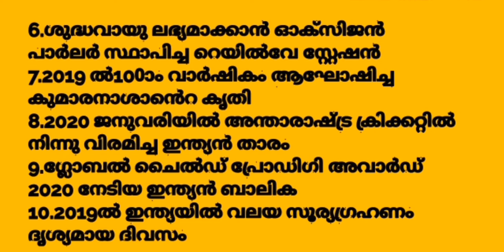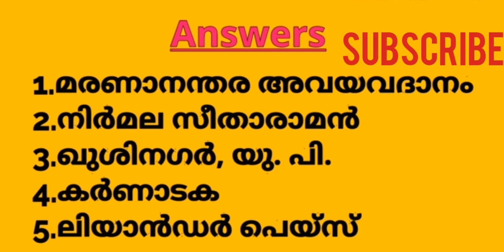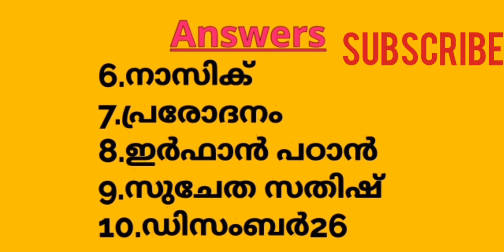Mission LDC 2020/Daily 10 Current Affair Questions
This video includes 10 questions related to Current Affairs. You can check your knowledge at first by writing answers. Answers and explanation are also available in the last session.

Current Affairs-

Jan-1 2020 onward

Nobel2019 Code-

Awards-